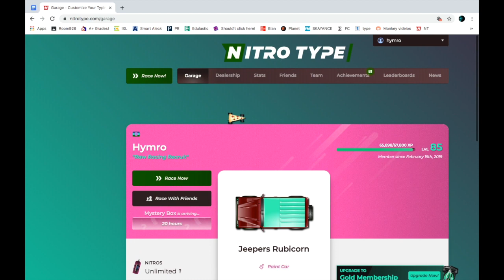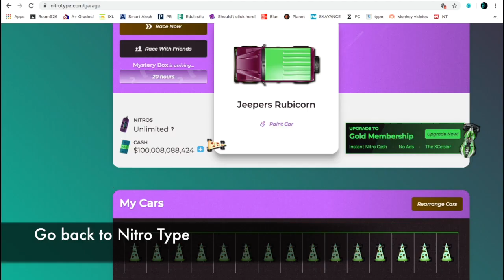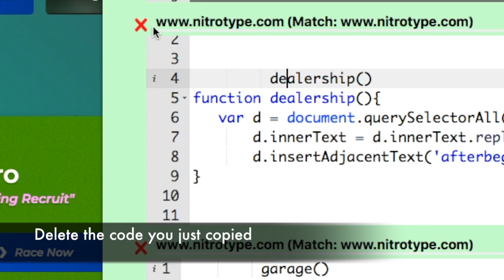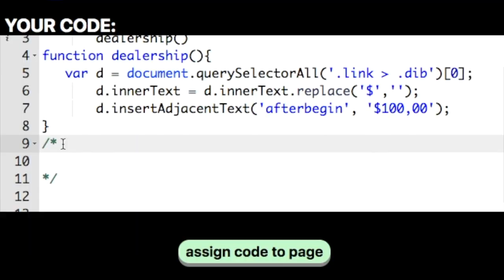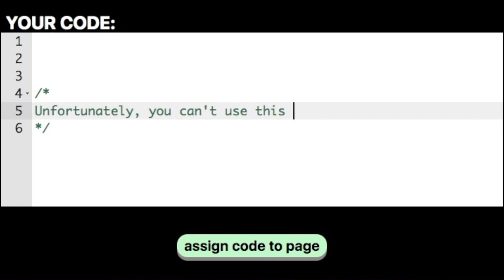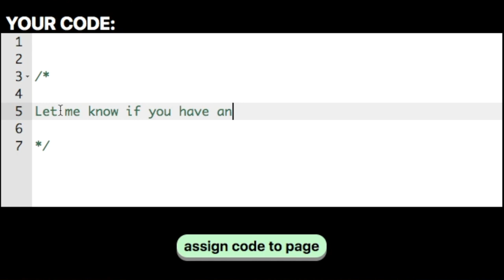Nitro type New Money hack 2020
You can use this hack to show off to your friends or classmates that you have billions of dollars on nitro type. Or you can just make yourself feel better by looking at how much money it looks like you have. Meaning: the hack won't work for buying cars, but for satisfying you.

→ When you earn more money or lose some money and your money changes to a new oneth (ex: 2,000,000), tenth (ex: 20,000,000), or hundredth (200,000,000), the comma in the codes will get out of place, so you will need to edit your code when that happens. ➤ If you don't understand how to do that, let me know, I will do it for you.

I couldn't put the codes here because there were some characters that I wasn't allowed to use in th description. But the codes will be in the Comments section.

◉ If you need help using the hack, or editing the codes, let me know I will help you.